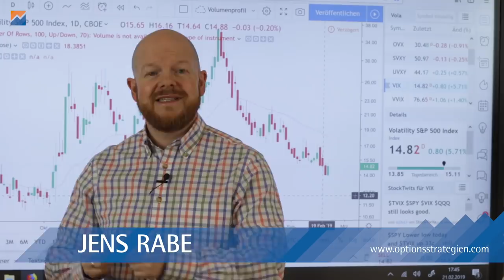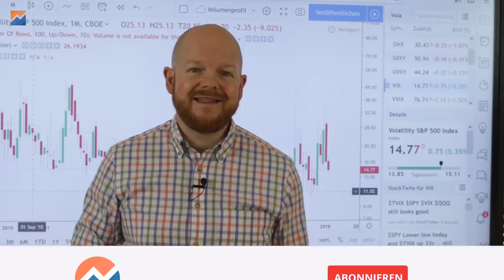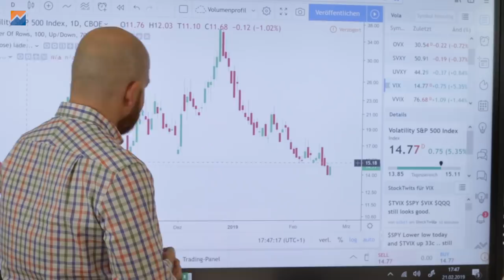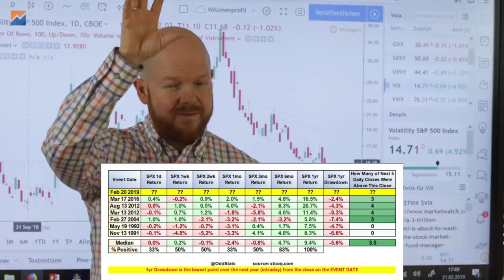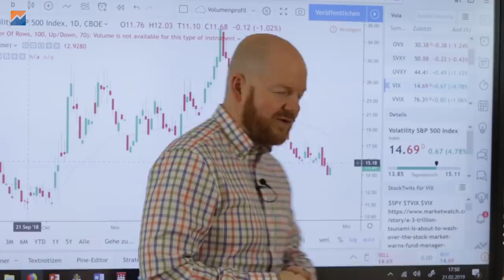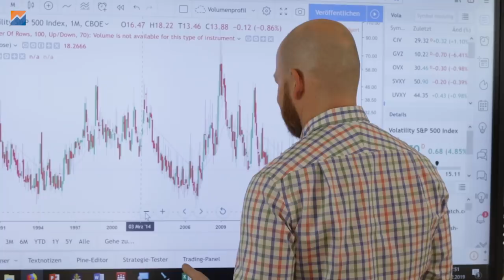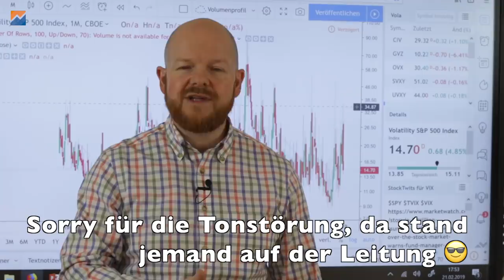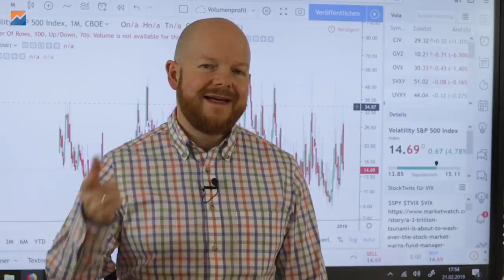Volatilitätsindex VIX - If the VIX is low, is it time to go? | Optionsstrategien